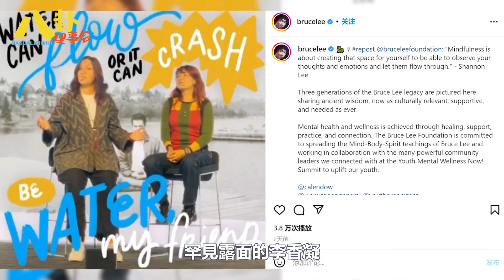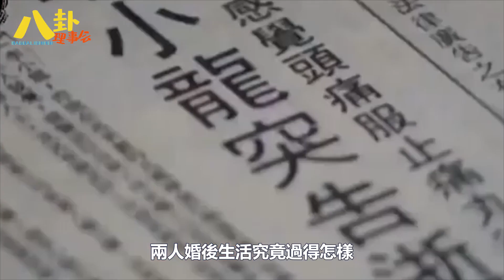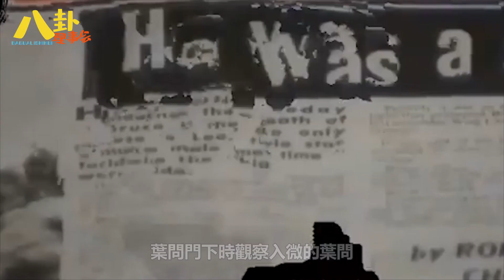李小龍家人近照曝光，女兒氣質好外孫女顏值高，已定居國外多年#李小龍#李香凝#袁詠儀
李小龍家人近照曝光，女兒氣質好外孫女顏值高，已定居國外多年